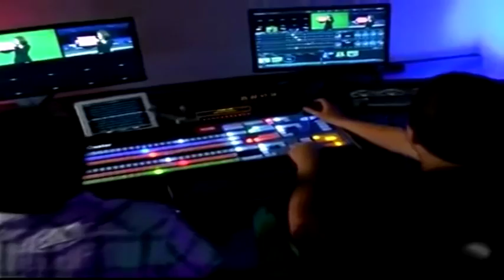'स्वरांजली' कार्यक्रमाला सावंतवाडीकरांची भरभरून दाद